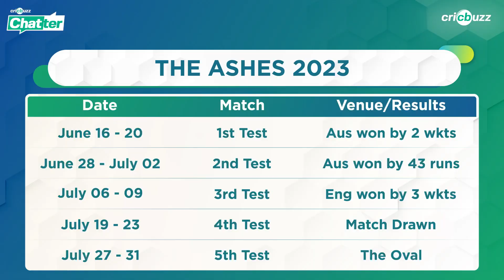Australia will cap off a remarkable Ashes if they win at The Oval: Michael Vaughan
Can Australia clinch an Ashes in England for the 1st time since 2001? Or will Ben Stokes & Co manage to level it 2-2? Michael Vaughan previews Day 5, on Cricbuzz Chatter